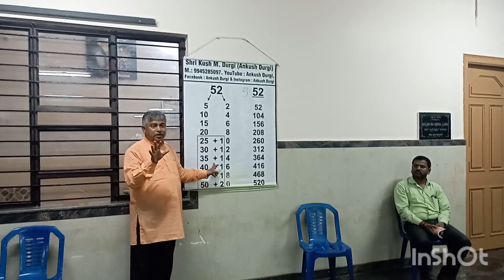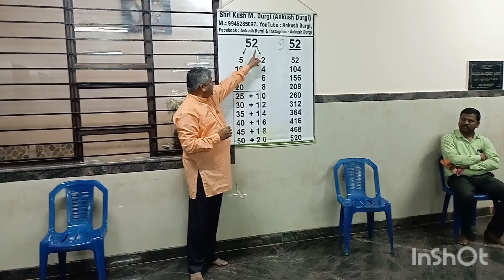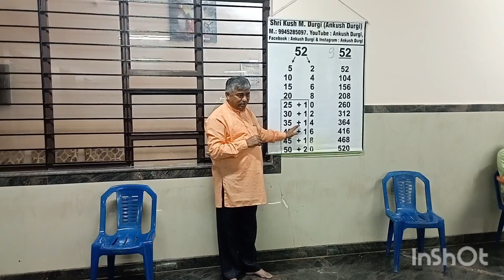Spl.lecture on Mind Concentration at ResidentialSchool & College Balaganur Matha Gadag by KushaDurgi